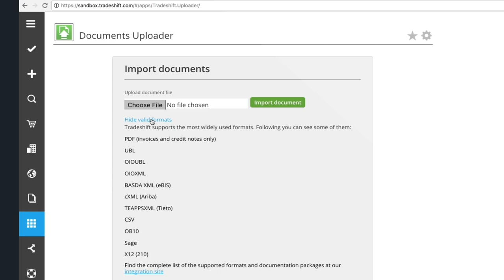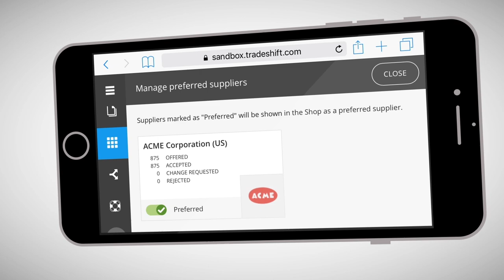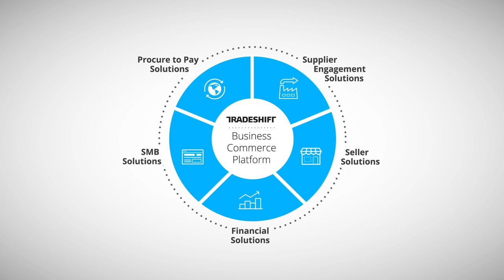Over Tradeshift & Quyntess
In dit tijdperk van steeds groter wordende grenzen staan bedrijven voor de enorme taak om samen te werken met honderden en zelfs duizenden leveranciers over de hele wereld, die elk hun eigen processen en systemen hebben. Het komt neer op één vraag: hoe kunnen we efficiënt samenwerken?

Quyntess heeft apps ontwikkeld op het Tradeshift-platform om samenwerking mogelijk te maken buiten het crediteurenproces, met name gericht op scenario's voor directe uitgaven.